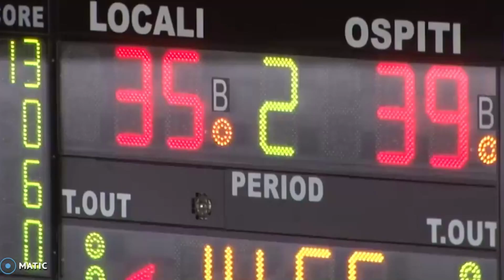BASKET SERIE A, LA PASSALACQUA RG BATTE IN TRASFERTA IL LUCCA